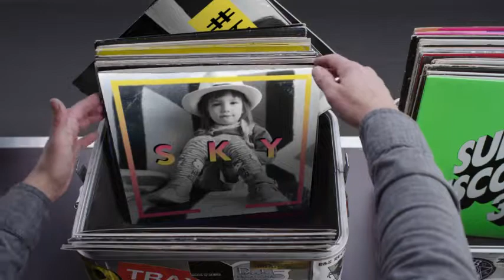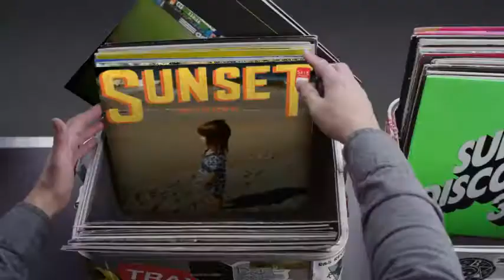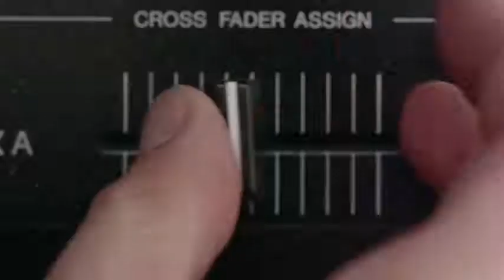Hashtag My Ass - Budgieda Record Box